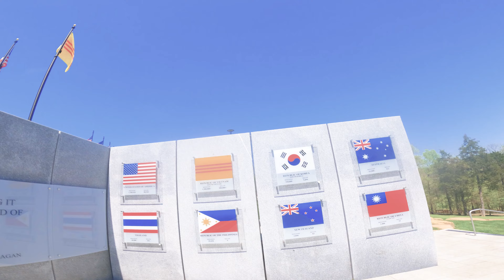Along with cheating, I'm learning how to fly again! || 4s to 6s || GoPro 12 HyperSmooth || 4k60fps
Click bait title! For real though 6s feels so different then my 4s rig and I'm not as control with it it seems. Practice!!!  In other news, I got my goggles back! It was a rough month being without goggles.  Video is a snippet of my 4s drone then the 6s drone.
My 6s drone ended up having a chopped prop; Thankfully the Hero 12 Hypersmooth(Cheating) took care of that! On that note, I accidentally recorded with hyper smooth on. Knowing this is a great debate in the community among freestylers... I really don't care that much… if cinematic is smooth, and freestyle wows me... It’s all good! These CNHL 6s lipos from FLY HIGH fpv really are awesome! Go get you some